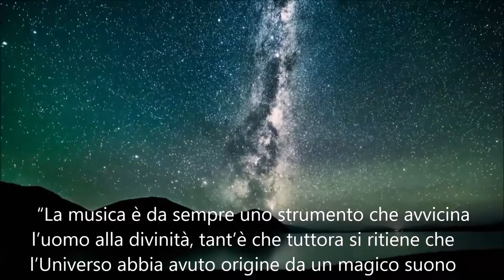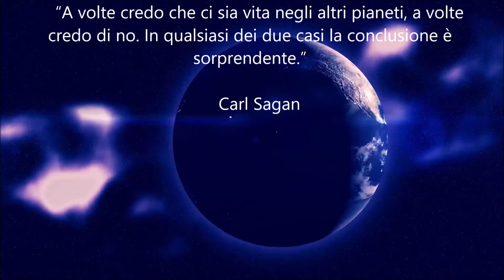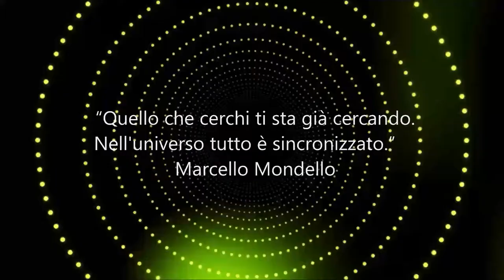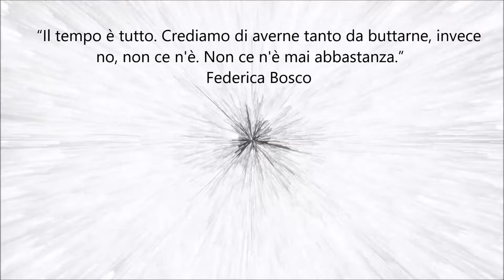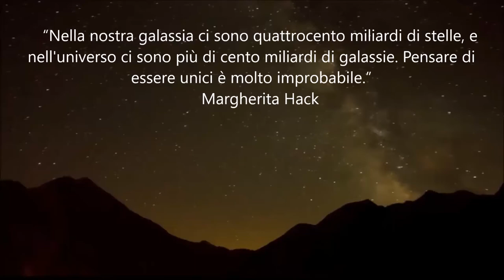Turn Around -DOMY DJ-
My New Song Dance - Techno -

CONDIVIDETE!!!